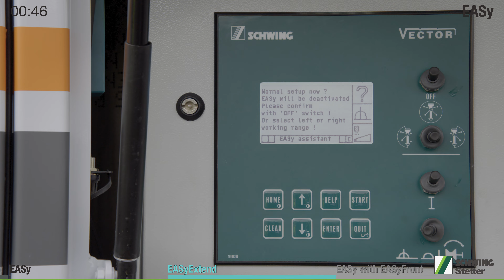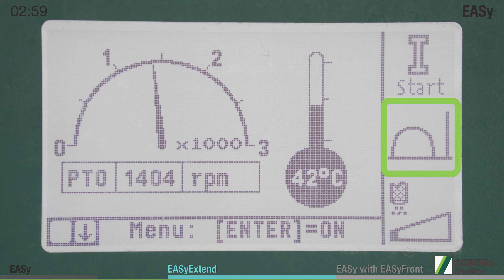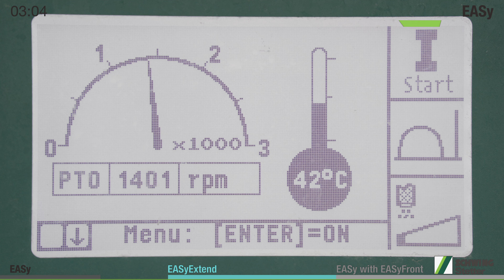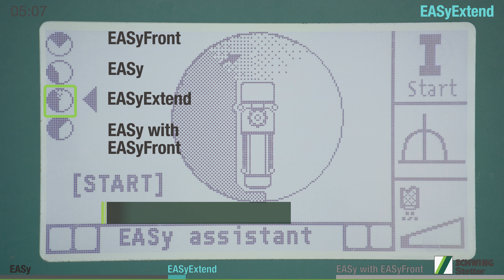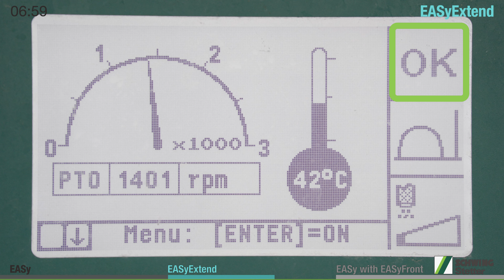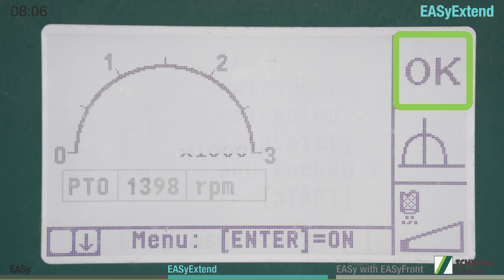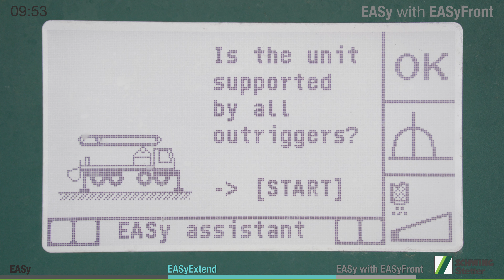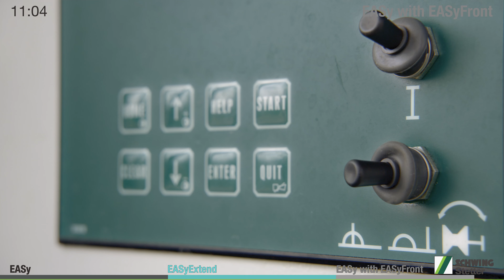SCHWING-Stetter - Tutorial 06 I..: Safe support with EASy, EASyExtend, EASy with EASyFront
In Tutorial 06 I. we show you how to safely support your SCHWING truck-mounted concrete pump with EASy, EASyExtend with EASyFront.

Support variants:
00:00 Intro
00:29 EASy
04:45 EASyExtend
08:16 EASy with EASyFront